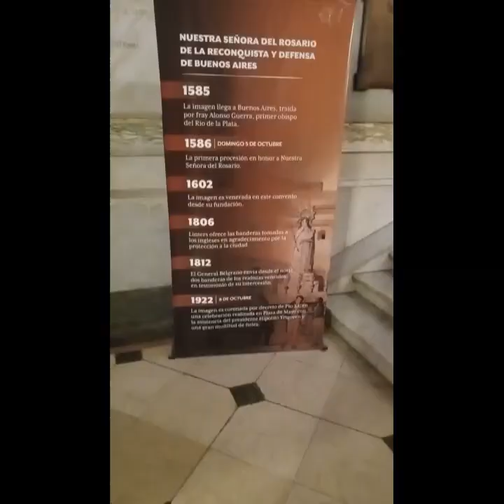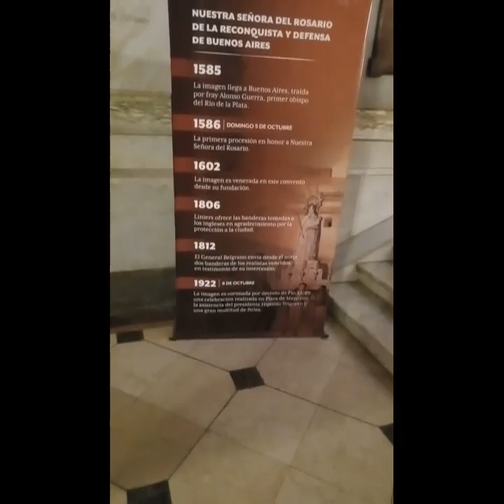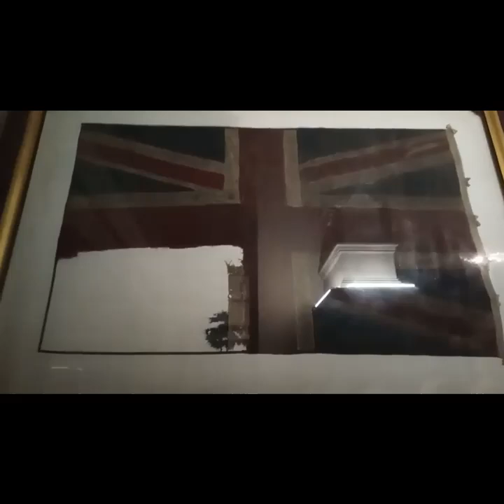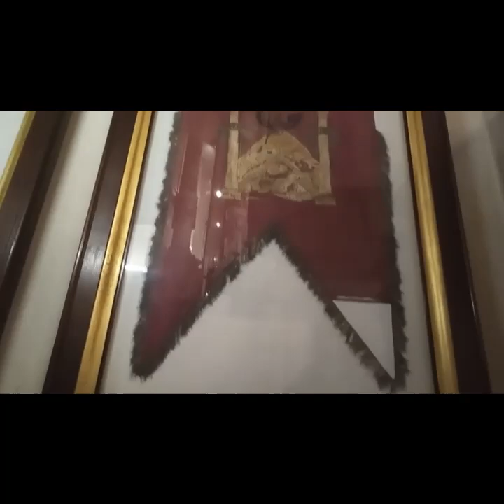ESTRENO: Ntra. Sra. del Rosario del Rosario de la Reconquista...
Así como inspiró a Santiago de Liniers la Reconquista de Buenos Aires, caída en manos de los ingleses en 1806, para RECUPERAR EL CULTO CATÓLICO EN ESTAS TIERRAS, inspire Nuestra Señora almas VARONILES que enfrenten la USURPACIÓN DE LA SEDE PETRINA.